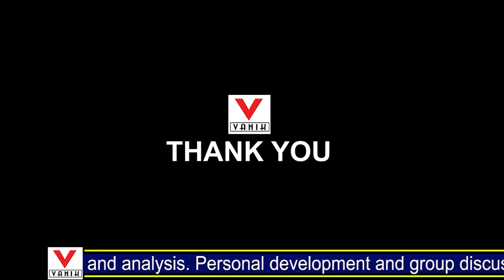SUMAN MOHAPATRA RANK-48 SELECTED AS ASO HIGH COURT 2023 IN FIRST ATTEMPT|| ASO MOCK INTERVIEW